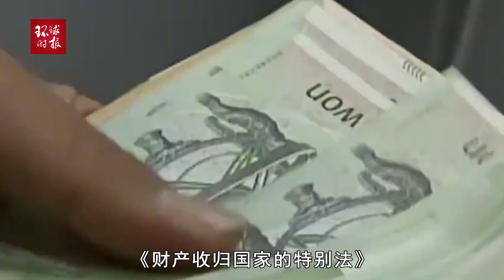清算不彻底！韩国这个病没好，“亲日派”远远没成为历史清算不彻底！韩国这个病没好，“亲日派”远远没成为历史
清算不彻底！韩国这个病没好，“亲日派”远远没成为历史